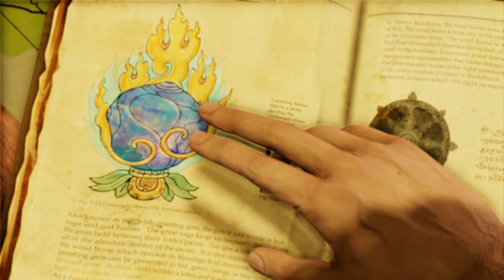PS4 Pro Uncharted 2: Among Thieves Remastered 4K Walkthrough part 2 No Commentary Gameplay UHD 2160p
Uncharted 2 Among Thieves Remastered Walkthrough Part 2 No Commentary 4K PS4 Pro Gameplay

Uncharted 2 Walkthrough is an action-adventure platform video game played from a third-person view, with the player in control of Nathan Drake. Drake is physically adept and is able to jump, climb, and scale narrow ledges and wall-faces to get between points. Drake can be equipped with up to two firearms – one single-handed and one two-handed – and a limited supply of grenades. Drake in Uncharted 2 Walkthrough can pick up weapons, automatically replacing the existing weapon he was using, and additional ammunition from slain enemies. The player can direct Drake to take cover behind corners or low walls using either aimed or blind-fire to kill his enemies. The player can also have Drake fire while moving. If Drake is undetected by his enemies, the player can attempt to use stealth to take them out, such as by sneaking up behind them to knock them out with one hit, or by pulling an unsuspecting foe over a ledge from which Drake is hanging. If all of the foes patrolling an area are killed stealthily then other waves that would normally appear do not. Some areas of the PS4 Pro Uncharted 2 Walkthrough require the player to solve puzzles with the use of Drake's journal, which provides clues towards the puzzles' solutions. When enabled, a hint system provides gameplay clues, such as the direction of the next objective.
Throughout the game are one-hundred and one special treasures that may be hidden or in difficult-to-reach places that the player can collect. There is also one secret "hidden" relic exactly the same as the one in Uncharted: Drake's Fortune. Collecting these treasures, along with completing certain feats within the game, is tracked by the awarding of medals, which gives the player in-game money to use to unlock extra content on the disc, including concept art, game movies, and game cheats such as guns with infinite ammunition. A large portion of the in-game medals are used to award trophies.